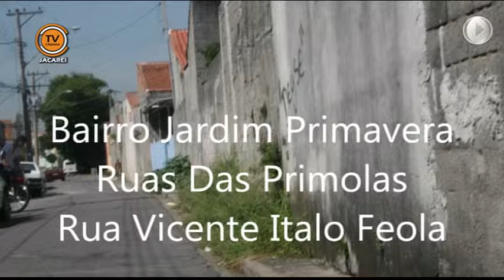Tema Livre - Vereador Itamar Alves (PDT) 09/04/2014